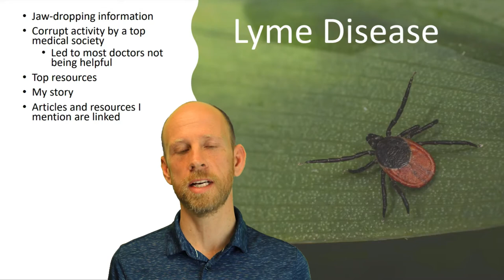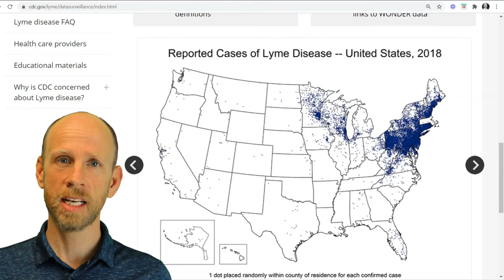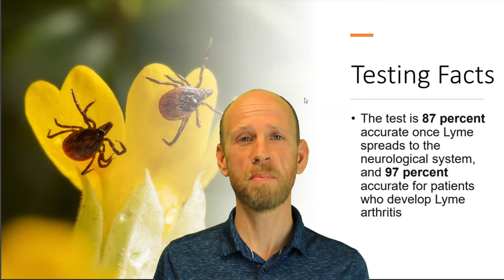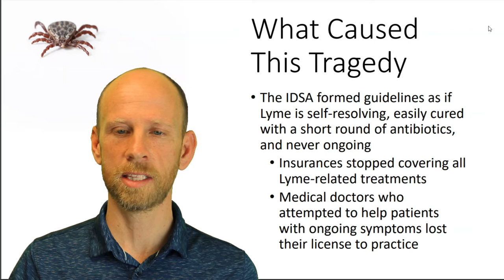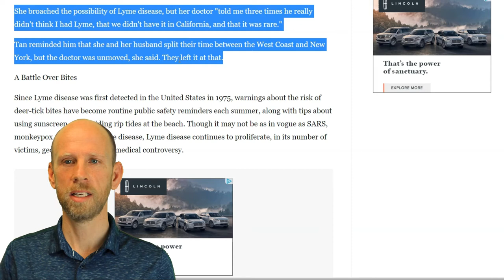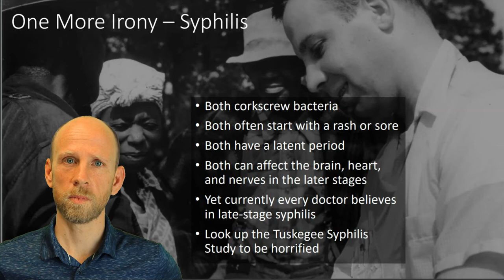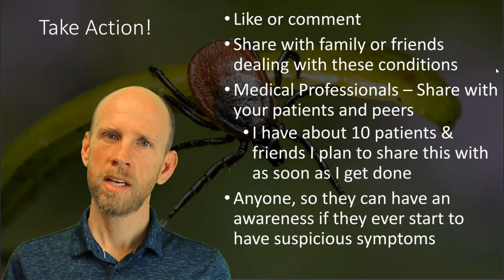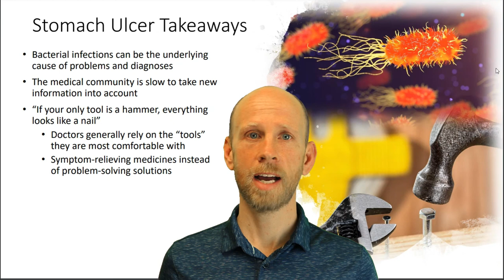State of Lyme Disease, 2022 - Resources, Symptoms, Tests, Treatments, Controversy, & Coinfections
Learn about Lyme Disease! Lyme Disease Symptoms, Rash, Treatments, Tests,  Controversy, and Coinfections in this video and the resource linked above!

Contents:
0:00 Introduction to Lyme Disease
1:20 Prevalence of Lyme Disease
7:27 How Lyme Disease Works
8:30 Lyme Disease Signs & Symptoms
10:28 Lyme Disease Tests
12:15 Lyme Disease Misdiagnoses
14:37 Lyme Disease Controversy
17:11 Lyme Disease Persistence
20:35 Famous People's Lyme Disease Experiences
22:06 Lyme Disease vs. Syphilis
25:04 Lyme Disease Action Steps
27:34 My Lyme Disease Story
29:40 Lyme Disease Coinfections
30:14 Lyme Disease Call to Action
31:30 Lyme Disease vs. Stomach Ulcers

Action steps for anyone with suspected Lyme Disease symptoms or an autoimmune diagnosis:

If you think you might have Lyme Disease:
Skim Sorting Lyme and Coinfections Post

Top resources to become educated to pursue informed testing & treatment ASAP if you seem to have Lyme Disease:
Read Chronic by Dr. Phillips
Read How Can I Get Better by Dr. Horowitz
Read Unlocking Lyme by Dr. Rawls

To learn the history and controversy surrounding Lyme Disease and educate your family and friends:

Symptoms and Diagnoses Suggestive of Possible Lyme Disease or associated Coinfections

Digestive issues – can’t tolerate gluten, processed foods, or alcohol, or been diagnosed with IBS or Crohn’s
Pain and nerve symptoms or actual autoimmune diagnosis – joint pain and swelling, nerve pain, abnormal seeming headaches, rheumatoid arthritis, or JRA
Symptom-based diagnosis – fibromyalgia, multiple sclerosis, Parkinson’s disease, chronic fatigue, narcolepsy, dementia or Alzheimer’s, or schizophrenia